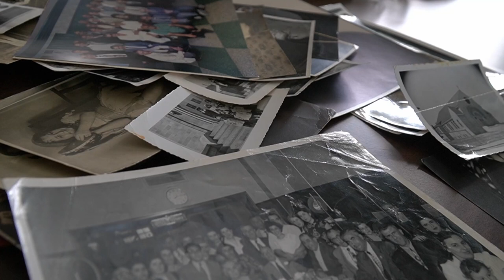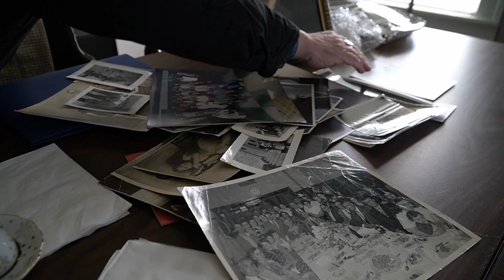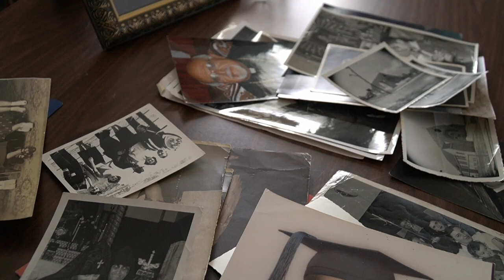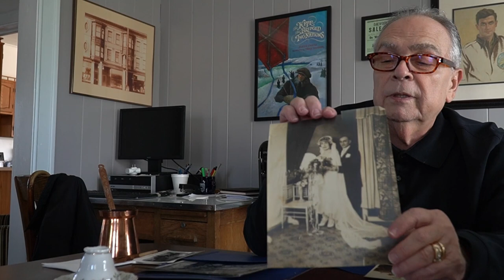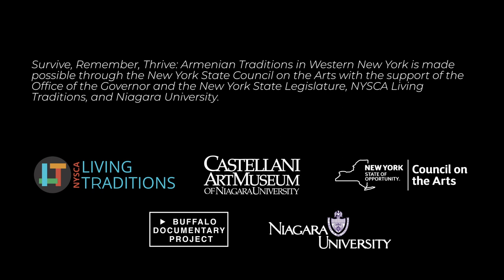Niagara Falls, NY Armenian History | Robert "Butch" Kazeangin Jr.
Learn about the history of the Armenian community in Niagara Falls, through the memories and lived experiences of Robert “Butch” Kazeangin Jr. Butch Kazeangin is a lifelong resident of Niagara Falls, member of the local Armenian Community, and board member of numerous local organizations.

Butch’s family owned the Manhattan Restaurant in Niagara Falls, and his uncle the late Rev. Vaskian Tatoian (who he grew up with in their multigenerational household), was the first American born Armenian priest. Butch Kazeangin serves on the board of Oakwood Cemetery, where over 600 members of the Armenian community including Armenian Genocide survivors - are buried.